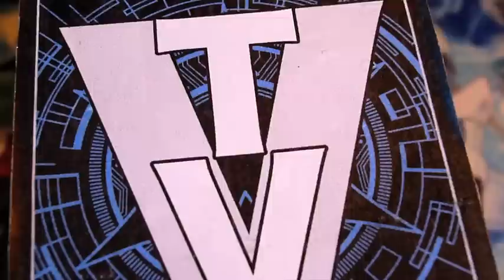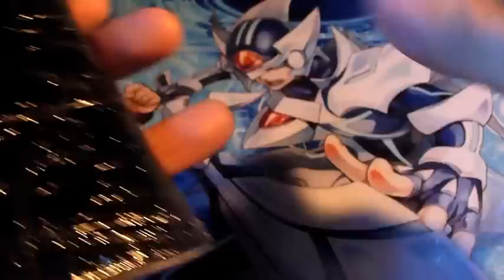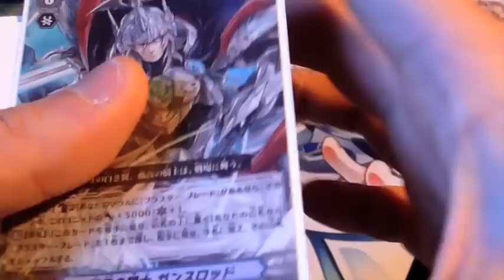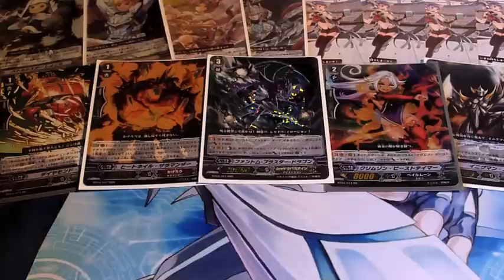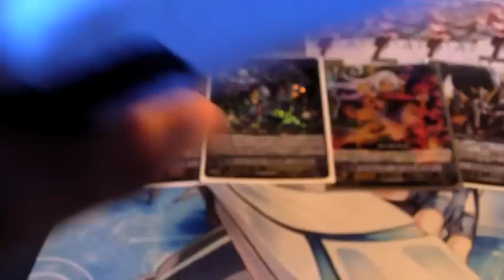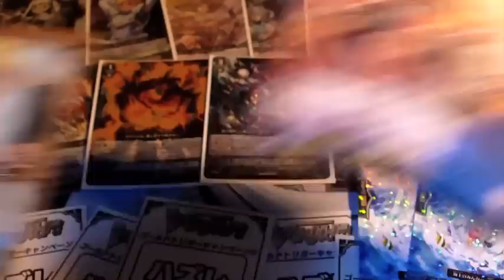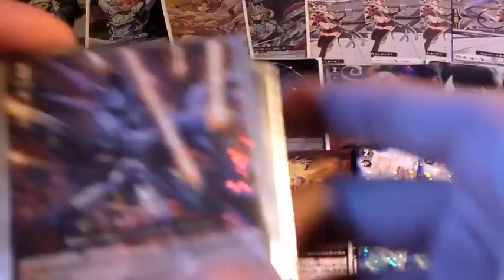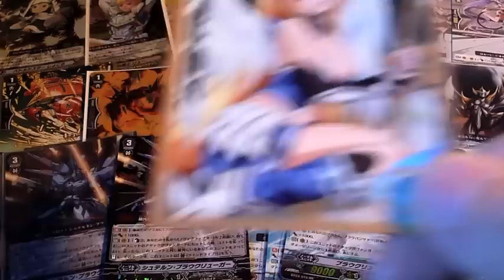ヴァンガのVTV第087回 『トレード開封063！奇跡のオアシスガール！？』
今回はトレード開封動画です。

２人の方とのトレード開封になりましたが、なんという奇跡！
そう簡単にはないであろう不思議な共通点のあるトレード開封となりました☆

『あいんはると』さん との、トレード品開封動画です。

トレードに興味のある方は、チャンネルをご覧下さい。

ブシロード 騎士王降臨 竜魂乱舞 魔侯襲来 虚影神蝕 聖域の光剣士 帝国の暴竜 黄金の機兵 桜花の姫巫女 ロイヤルパラディン かげろう オラクルシンクタンク ノヴァグラップラー たちかぜ ぬばたま ダークイレギュラーズ スパイクブラザーズ グランブルー メガコロニー バミューダ△ グレートネイチャー ペイルムーン ディメンジョンポリス シャドウパラディン 惑星クレイ ユナイテッド・サンクチュアリ ドラゴン・エンパイア スター・ゲート ズー メガラニカ ダーク・ゾーン 開封 対戦 トレーディング カード ゲーム TCG ヴァンガ道 ヴァンガード